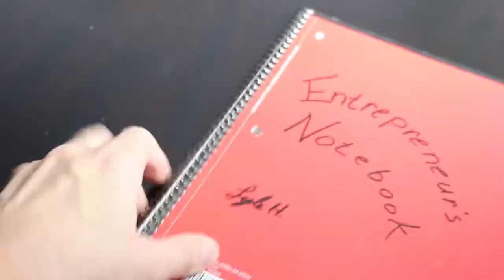Action Taking Strategy - Lyle's Entrepreneur's Notebook #3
If you want an action taking strategy, you have to take action.  That may seem like a simple statement, but too many people don't take action on what they believe.

You are different, that is why you are here.  I want to walk you through a simple exercise to help you build an action strategy that will launch your business towards success.

I want you to sit down and write out what you want your business to be like in five years.  If you did not watch the video or read the blog on goals, you may want to go there first.

Truly envision what you want your business to be like.  What does your office look like?  What are your hobbies?  How do you give back from your success?  How is your family doing?  Get it solid in your head and then write it down.

Now, you need to be specific.  Write down how much money you are making, how many customers you have and how your life is.  The more specific the better.

Here is where the magic happens: break down that 5 year goal into 5 steps.

I show you how to break down your goals and what to consider when making financial goals for your business.  I hope this helps you a bunch.  Comment and ask questions below.

Other titles for this video could include:
Making your goals reality
Setting up an action plan
Setting up a goal strategy
Setting up business goals
Setting up business strategy
Setting up a business action plan
Entrepreneur action plan
Entrepreneur's strategy
Entrepreneur's Tips